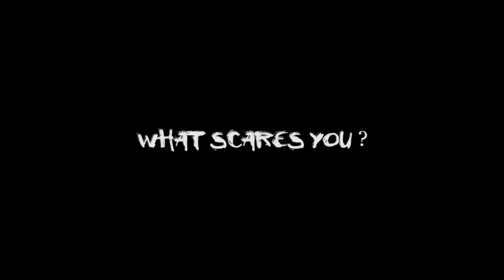WHAT SCARES YOU?